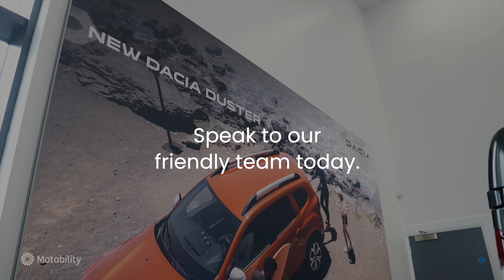Dacia Motability Range | Shelbourne Motors Dacia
Explore our Dacia range at Shelbourne Motors Portadown & Newry. We have amazing offers to choose from including the Duster, Sandero and Jogger.